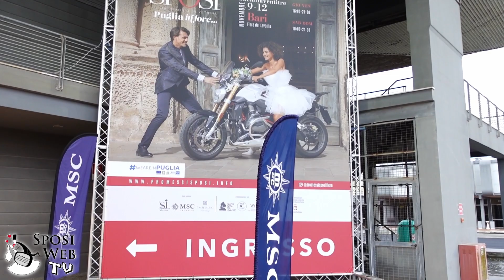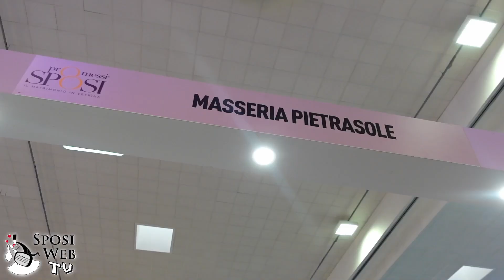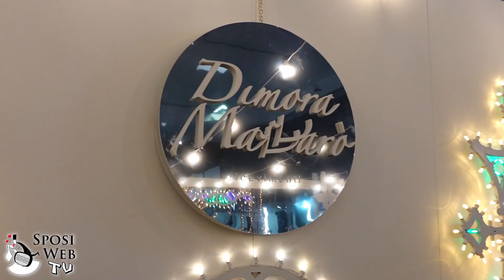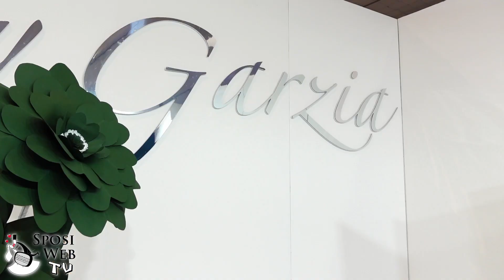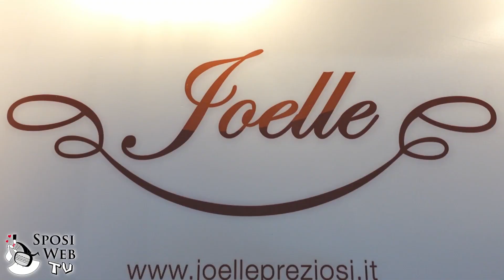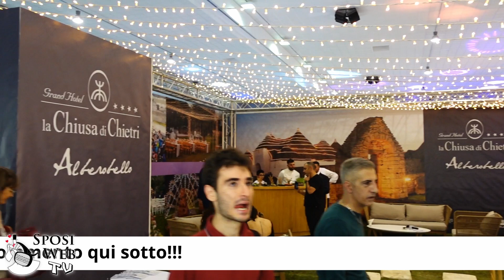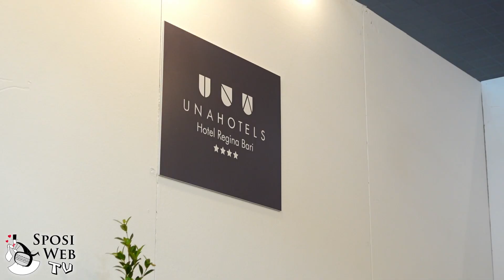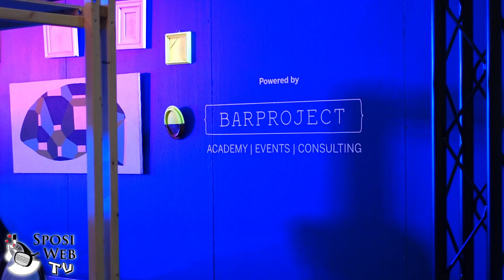Consigli d'Oro per gli Sposi? Interviste Esclusive agli Espositori della Fiera Promessi Sposi"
Scoprite i segreti per un matrimonio perfetto direttamente dalla Fiera Promessi Sposi di Bari!

In questo video avvincente, intervisto diversi esperti del settore wedding, espositori della fiera, che condividono consigli d'oro per aiutare gli sposi ad affrontare il loro grande giorno.

👗 Dall'abito da sogno alle ultime tendenze in fatto di decorazioni, scoprirete segreti e suggerimenti per rendere il vostro matrimonio un evento indimenticabile.

Gli espositori ci guidano attraverso ogni aspetto, dalla scelta del luogo perfetto alle delizie gastronomiche che delizieranno i vostri ospiti.

🔍 Inoltre, vi sveleranno l'importanza di affidarsi a professionisti del settore, risparmiandovi stress e preoccupazioni. Imparate a fare ricerche in tempo, a pianificare con anticipo e a cogliere le opportunità che renderanno il vostro matrimonio unico e speciale.

🎥 Questo video è un'occasione imperdibile per ottenere consigli direttamente dagli addetti ai lavori. Affrontate la vostra avventura matrimoniale con fiducia e preparatevi a trasformare ogni dettaglio in un ricordo indelebile.

Non vediamo l'ora di condividere con voi l'entusiasmo e la passione della Fiera Promessi Sposi di Bari! 🤍👰🤵